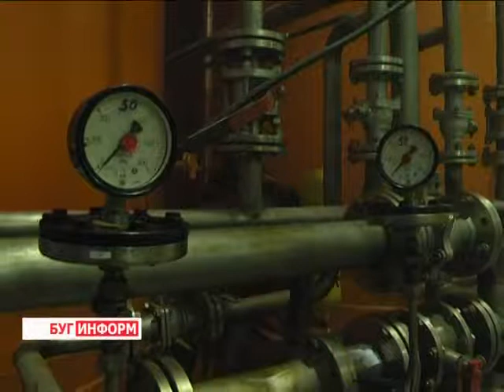2014-07-25 г. Брест Телекомпания Буг-ТВ. Международные учения МЧС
Международные учения МЧС с участием  служб пожарной охраны Республики Польша.
Сигнал тревоги, эвакуированные и  пострадавшие, спецтехника и люди в   костюмах с эмблемой МЧС на груди.Совместные учения спасателей Беларуси и Польши впервые прошли на Брестчине, на территории  свободной экономической зоны «Брест». В них приняли участие подразделения областного гарнизона МЧС и комендатуры Государственной пожарной службы Бяльского повета Люблинского воеводства.
На протяжении двух лет брестские спасатели ездили на тактические учения к польским коллегам. И  вот, накануне Дня пожарной службы Беларуси, огнеборцам из Республики Польша  представился реальный шанс опробовать свои силы в сложной обстановке на территории нашего пограничного города.